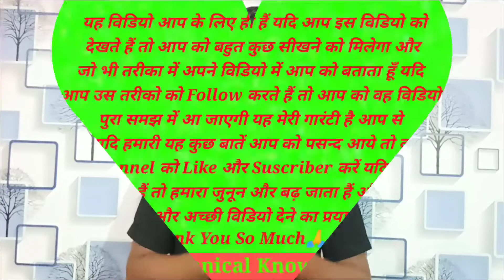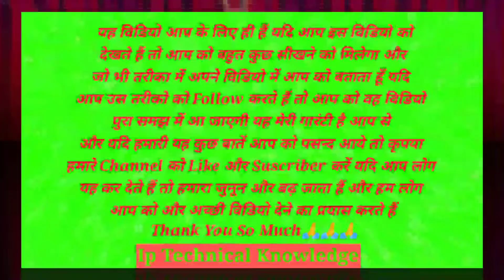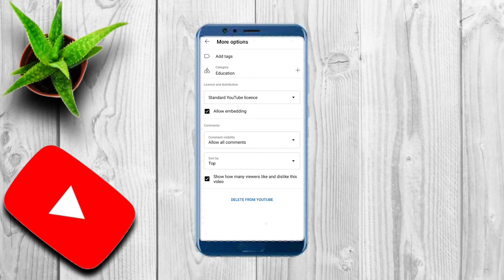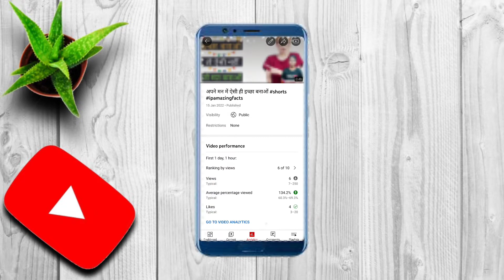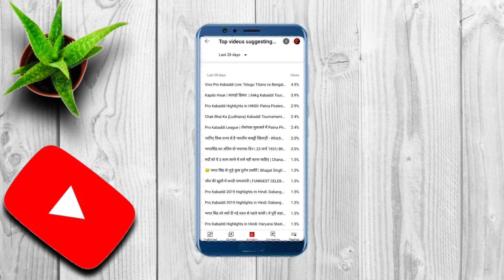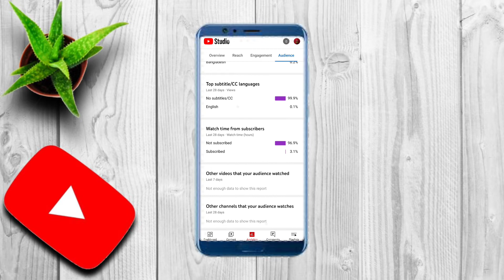How To Use Yt Studio in Hindi / Yt Studio Ko Chlane Ka Sahi Tarika Kya Hai Our Iska Use Kaise Kare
My Refer Code - 6ZXzFcme

Yadi aap ek youtuber hai to yha video aap ke liye bhut helpfull hone vali hai aaj ki is video me ham aapko batana chahta ki aap yt studio ka use karne ka sabse asan tarika ham aapko is video me btaenga our yha bhi bataenge ki yt studio ko kaise chalte ham aapko is video me btaenga to doston hamaare yha topic aapko samaj me aa jaye to hamaare channel ko please like our subscribe ker do danyvad.

Queries Solved;
1. How to use yt studio
2. How to use yt studio in hindi
3. How to use yt studio app
4. Yt studio ko chalne ka sahi tarika kya hai
5. Yt studio ka use kaise karte hai 2022
6. Yt studio app ka use kaise kare

My Gears;
My DSLR
My DSLR Lens
My Mic
My Tripod
My Light
My Softbox
My Trilight
My Back Light
My Back Wall Bulb
My Gimbal
My Chair